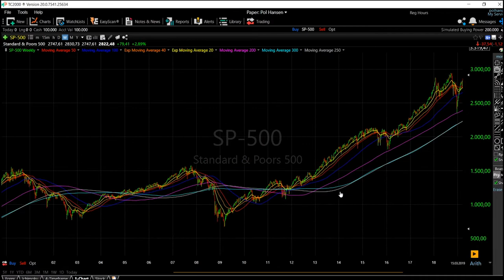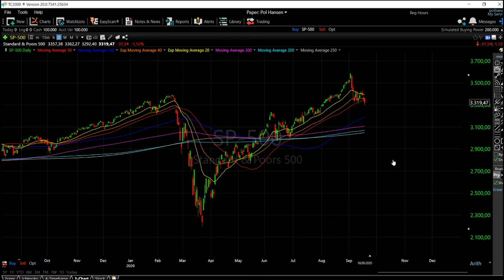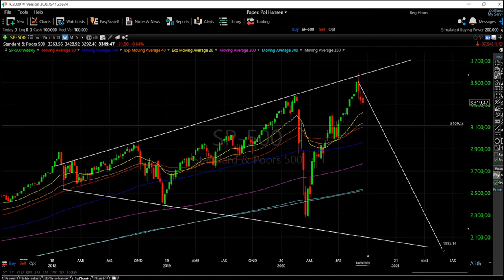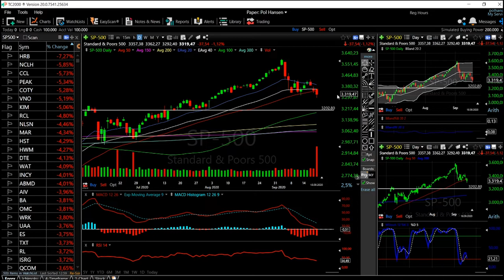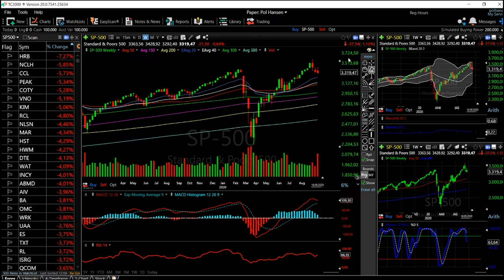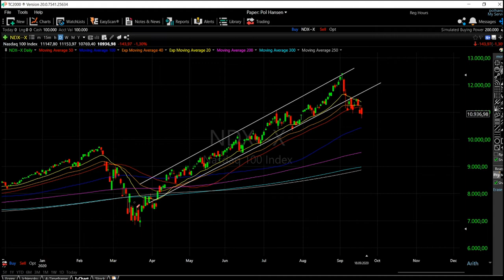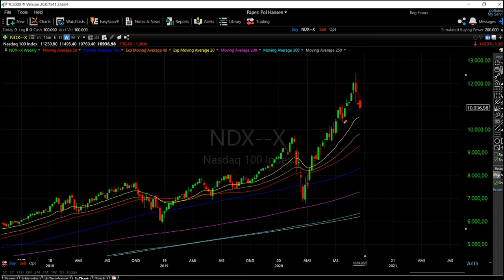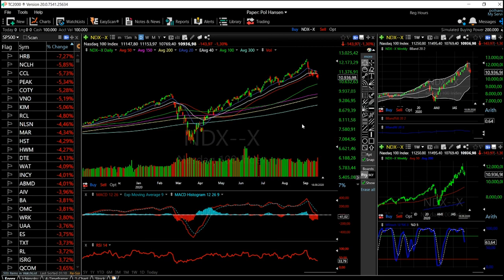S&P500, Dow Jones and Nasdaq forecast for 21 - 25 sep.